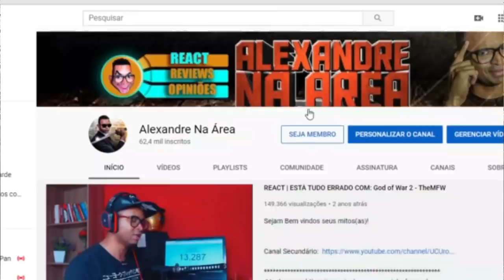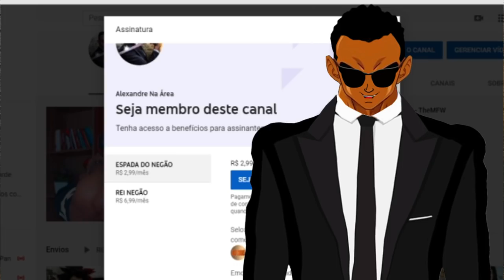O REBOOT ARRUINOU BEN 10?! - Análise (Parte 6/6) - Cérebro Espacial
Inicio ou final dos vídeos: Kraddy - Android Porn guitar cover

Configurações do meu PC:

Processador: fx 8320e
Mobo: Ga970 USB3
GPU: gtx 750 ti 2gb gddr5